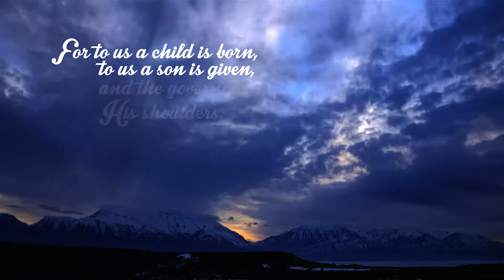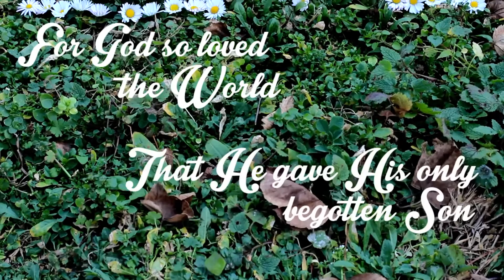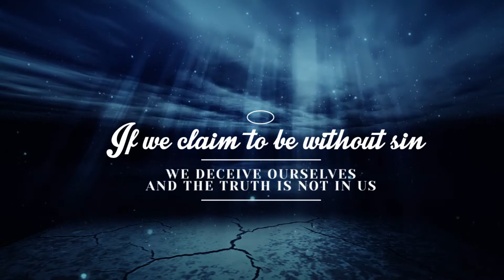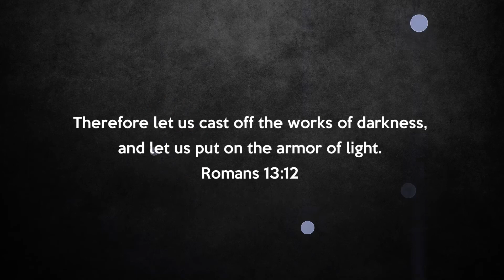Christ is Born - Glorify Him!